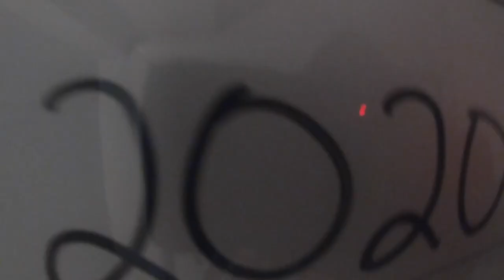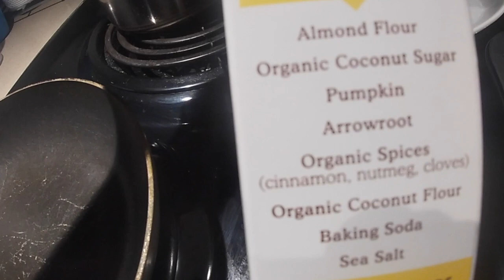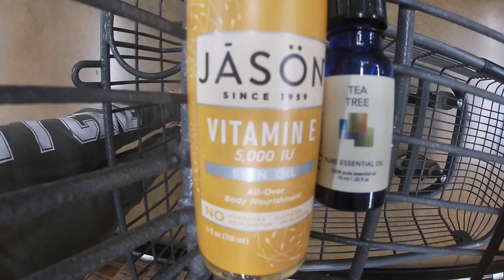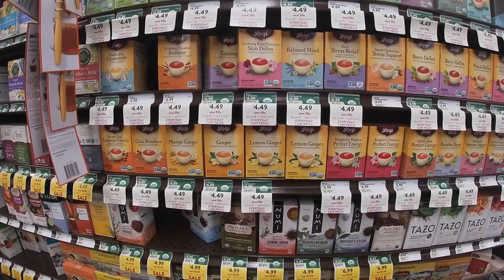Ryan Goes To The Museum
This is Ryans first time at a big kid birthday party and The Children's Museum. I'm so excited Ryans getting older and can attend big kid parties lol, I love seeing his mind go

The older he gets the more fun! Just need the world to open more🥴